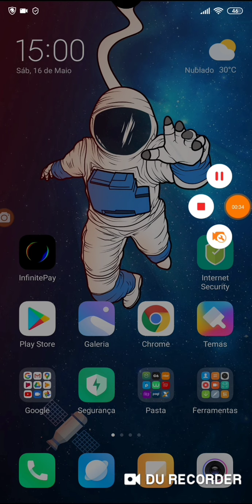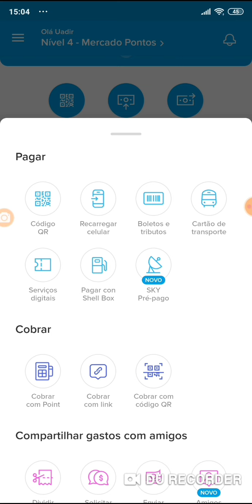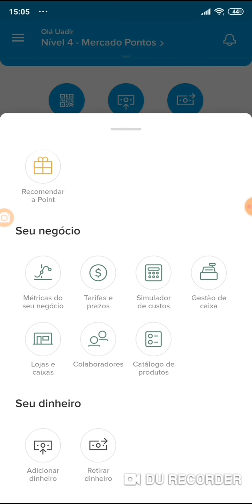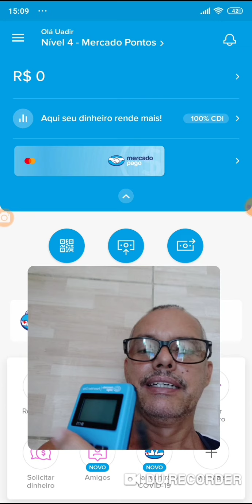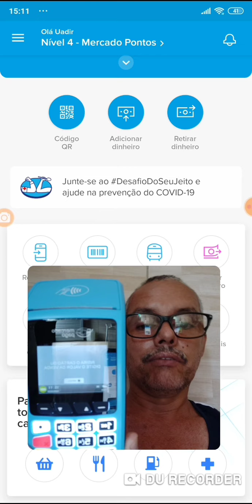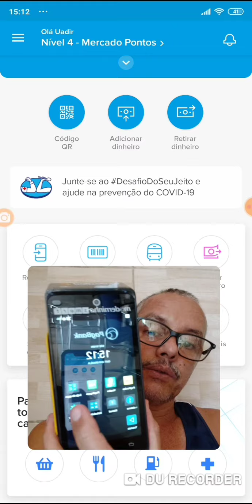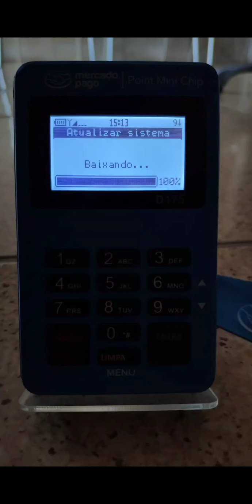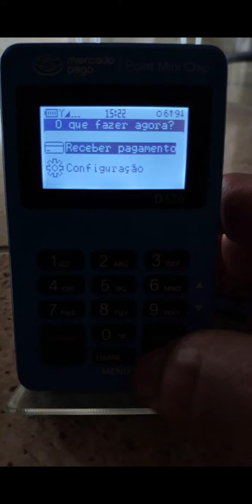Conta Digital Mercado Pago 👁️‍🗨️e Máquinas 🤳🏻💙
Excelente 😱🤨Links para descontos na Compra de máquinas PagSeguro no Canal Minizinha